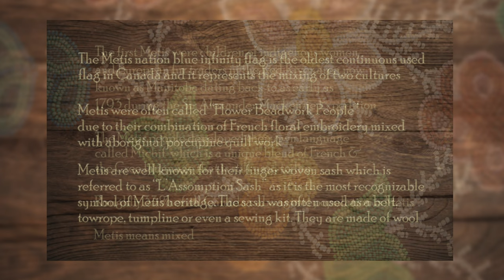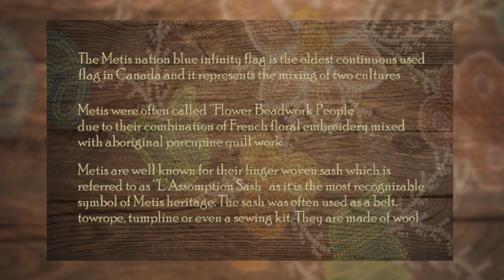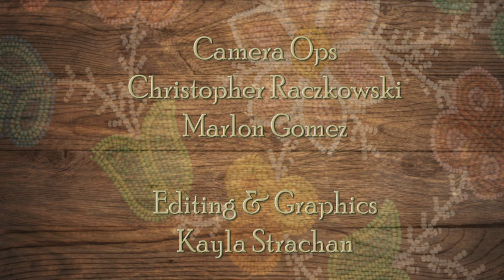Northeast BC Metis Storytelling Project - Esther Allen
The following interview is a part of the Northeast BC Metis Storytelling Project which took place in Hudson's Hope, BC. (2022)